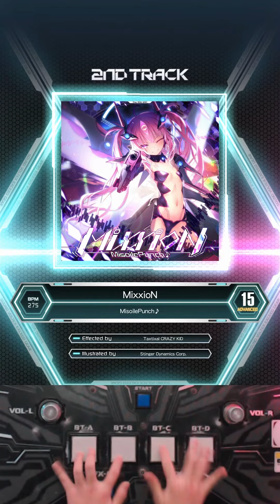【SDVX】 Mixxion |ADV| S